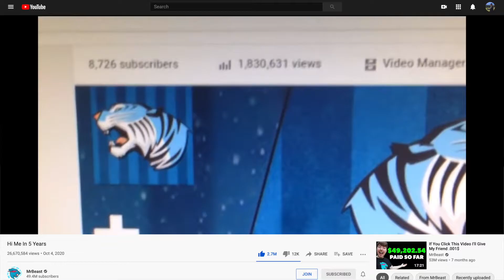By the end of 2021...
Wildlife Photography & Landscape Photography: My goals and plans for 2021!

Music

Title: Rain by Clueless Kit
Genre and Mood: Hip Hop & Rap · Calm